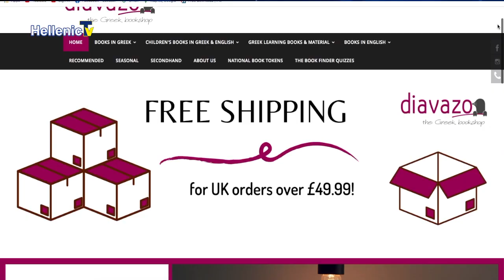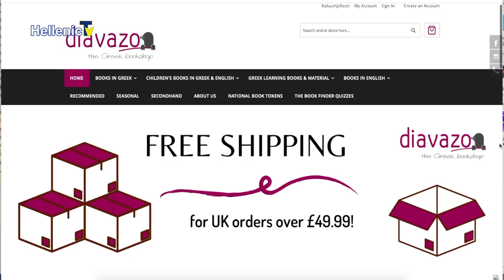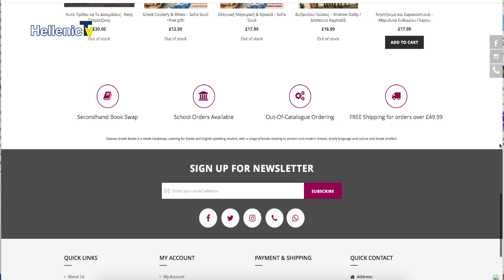GreekStories, Augoustinos Galiassos, Guest Pavlina Kostarakou «Diavazo Greek Books» S3 E28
Kαι αυτή την Δευτέρα στις 20.00 στο Hellenic TV ο Αυγουστίνος φιλοξενεί  φιλοξενεί την κυρία Παυλίνα Κωσταράκου η οποία είναι ιδιοκτήτρια και ιδρύτρια του βιβλιοπωλείου «Diavazo Greek Books». Η Παυλίνα μιλάει για την ιδέα της δημιουργίας αυτού του διαδικτυακού βιβλιοπωλείου, αναφέρεται στους τρόπους με τους οποίους προμηθεύει βιβλία στους πελάτες της και πολλά άλλα ενδιαφέροντα πράγματα τα οποία αφορούν το βιβλίο.